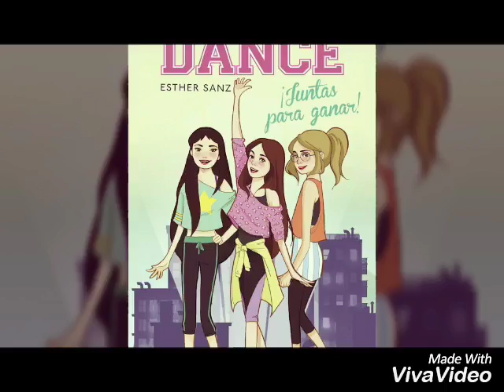Yes, we dance. Juntas para ganar. Esther Sanz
Menú infantil